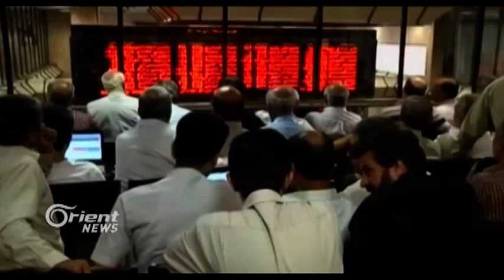ايران تستعين بتكنولوجيا من كوريا الشمالية في تجارب صاروخية باليستية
في إيران هتف مواطنون إيرانيون غاضبون ضد الرئيس الإيراني حسن روحاني وقاطعوا كلمة له خلال زيارته إلى مدينة كرمنشاه معبرين بذلك عن غضبهم العارم لتفشي نسبة البطالة في مدينتهم وباقي المدن الإيرانية بشكل كبير يأتي ذلك في وقت أعلنت وزارة الشباب أن أكثر من ثلاثة ملايين مواطن ايراني عاطلين عن العمل في البلاد ، يتزامن ذلك مع تقارير أمريكية تؤكد فشل تجربة الصاروخ الباليستي الذي أطلقته طهران عشية الذكرى الأولى للاتفاق النووي موضحين أنه انفجر بعد وقت قصير من اطلاقه فيما كشفت قناة «فوكس نيوز» عن استخدام ايران تكنولوجيا من كوريا الشمالية لإجراء هذه التجارب الباليستية بعيدة المدى

تقرير : شيماء عبد المنعم